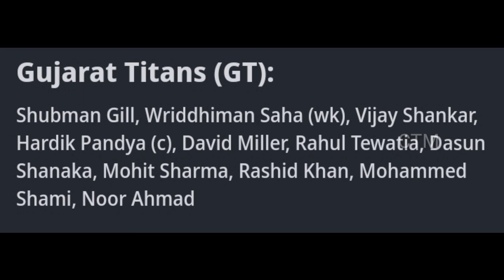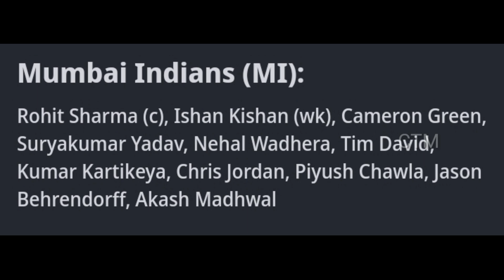IPL 2023 | PLAYING 11 COMPARISON | GT VS MI | ഫൈനലിലേക്ക് പോവുക ഇവർ തന്നെ